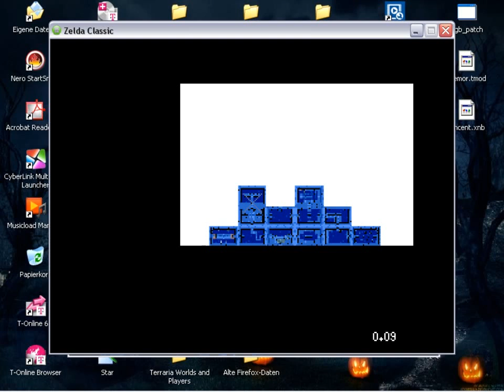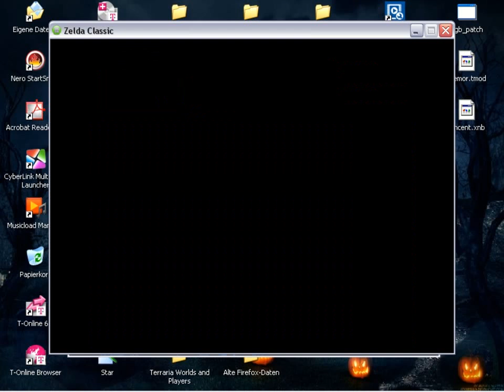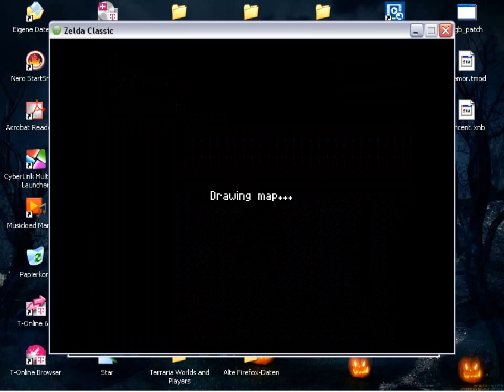Randomizer Omega Last Beta Part 10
Der Untode alte Man